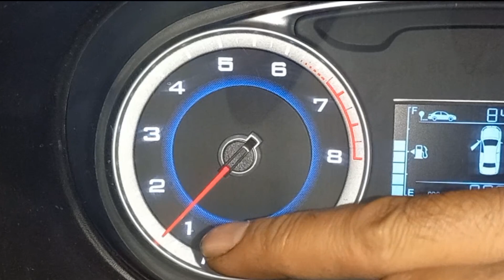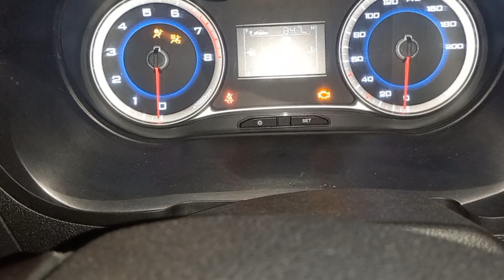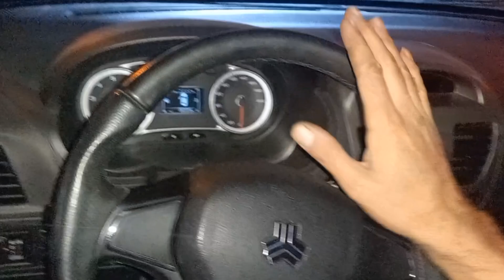شیر برقی کنیستر علائم خرابی و روش تست 👈 محل قرار گیری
شیر برقی کنیستر

یکی از  قطعات مهم در خودرو های انژکتوری
 کنیستر و شیر برقی کنیستر هست
در مورد کنیستر و شیر برقی اون زیاداطلاع رسانی نشده حتی خیلی از همکاران فکر میکنن این قطعه زیادیه و بود و نبودش در موتور فرقی نداره
در صورتی که خیلی از ایراد های گم و برخی از دلایل بد کار کردن ماشین از همین قطعه ناشی میشه

در این ویدئو اثرات خرابی شیر برقی کنیستر روی موتور ماشین
 و همچنین در مورد مخزن بخارات بنزین
و
علائم خرابی شیر برقی
و
روش تست شیر برقی کنیستر
 رو خدمتتون توضیح دادیم
اگه مطالب ما براتون مفیده لطفا با لایک و سابسکرایب از ما حمایت کنید
مرسی که همراهی🙏💚

The canister solenoid valve is one of the important parts in injection canister and canister solenoid valves.

There is not much information about the canister and the solenoid valve.

Even many colleagues think that this part is too much and there is no difference in the engine if there are many problems.🧩

 Hi-gum and some of the reasons for the malfunctioning of the car come from this part.

 In this video, we have explained to you the effects of canister solenoid valve failure on the car engine, as well as the gasoline vapor tank, the signs of solenoid valve failure, and the method of testing the canister solenoid valve.✅️

We are useful for you.

این ویدیو در مورد دود سیاه کردن ماشین شماست

این ویدیو در مورد علت سوختن فیوز های ماشین هست
ببین به درد میخوره 🙏💚
این ویدئو هم علت باد سرد زدن بخاری ماشین شماست برای فصل سرما !